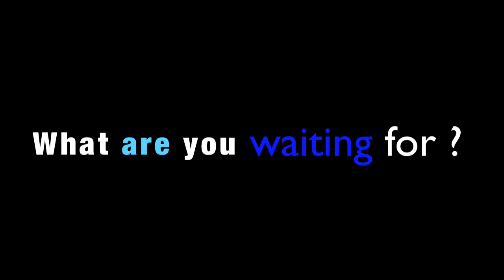AIESEC EXPERIENCE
Enjoy an AIESEC experience TODAY!!!